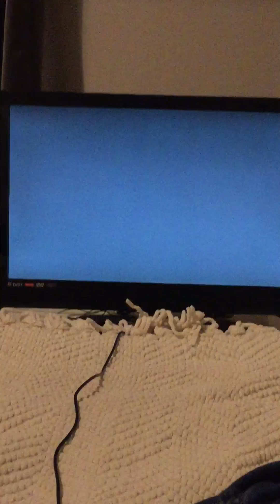Garry reviews wolf among us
Really good game would strongly recommend